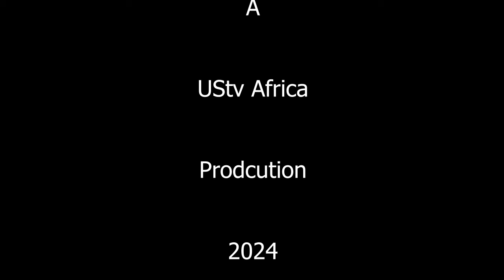Onu Igala And Oga Attah Karu Invites To His 10th Year Anniversary.